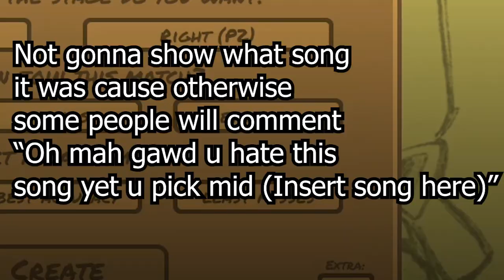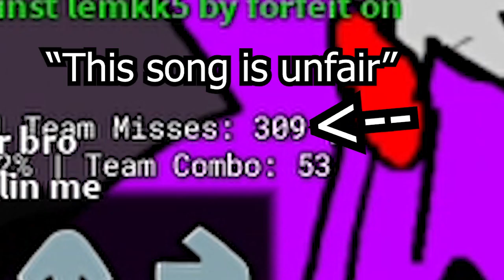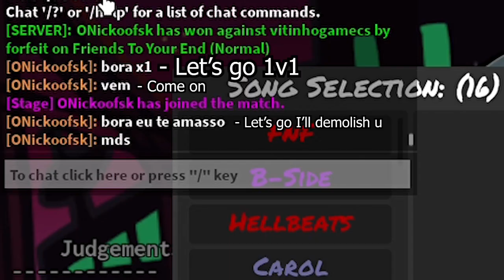Cons of Funkin - Compilation of funny moments and opponent leaving PART 15 - MMM Roblox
Compilation of people leaving on Monday Morning Misery part 15

aw funk...

Find anything odd in the video? Correct comment will be pinned ❤